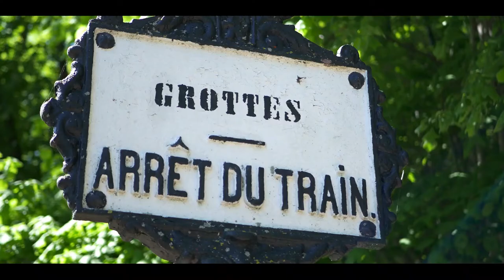DES VINS ET DES GROTTES BY ERIC BOSCHMAN #2022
Dégustation de vin au cœur de la Grotte
Venez vivre une expérience unique en Belgique ! Eric Boschman vous convie à une visite exclusive de la Grotte de Han, afin d’explorer votre sens du goût lors de 6 dégustations animées autour des vins et spiritueux de nos régions.
De belles découvertes et surprises seront au rendez-vous, ainsi qu'une bonne dose de bonne humeur grâce à notre guide spécial du jour ! Vous pensiez avoir un bon sens du goût et de l’odorat ? C’est par ici que ça se passe !